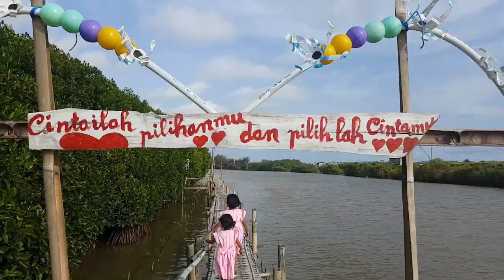paman datang PUNK cover by duo zahra Naia Zahra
This channel is a continuation of Arwan F's channel.
and while all the content is a transfer from Arwan F.'s content